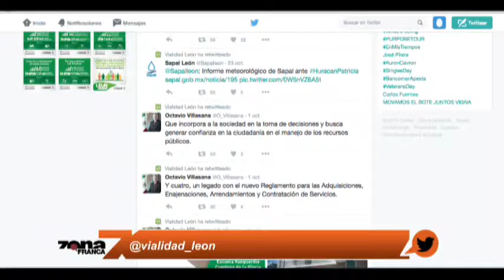Salvador Terán de Santiago Director de Tránsito de León